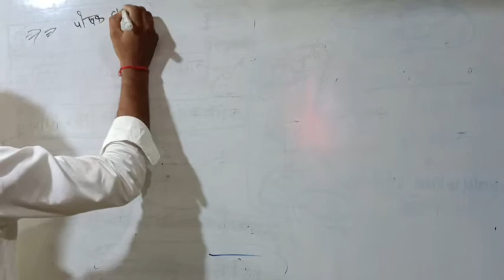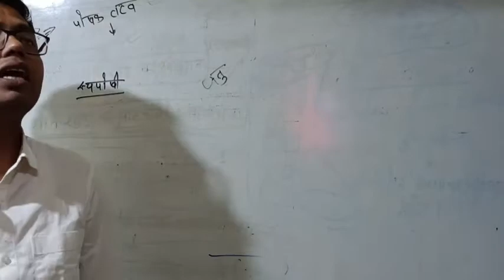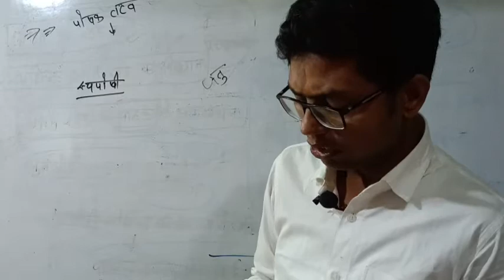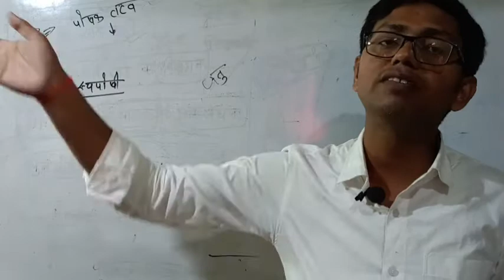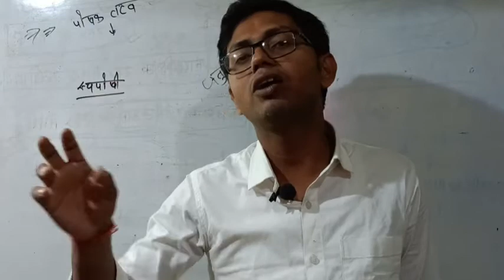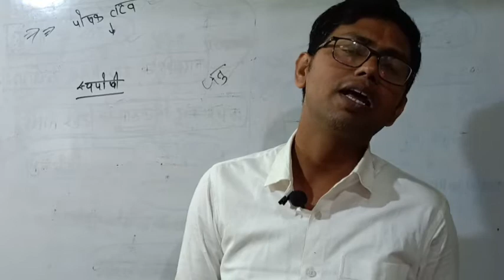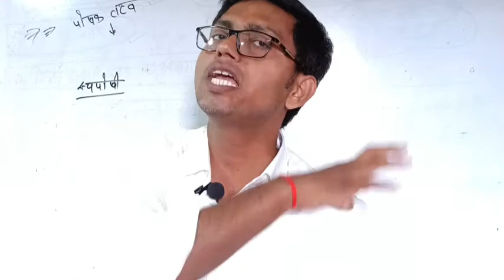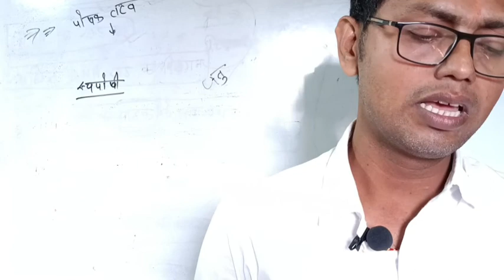खाद्य संसाधन पौधे पूरा चैप्टर का व्याख्या class-lX Biology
खाद्य संसाधन पौधे पूरा चैप्टर का व्याख्या class-lX Biology ‎@Banty for Biology
हरित क्रांति श्वेत क्रांति फसल मौसम खरीफ रबी
फसल के सम उन्नत किस्मों के गुण और उसके लाभ
पादप प्रजनन
खाद और उर्वरक कमपोस्ट कारबानिक खेती
फसल चक्रण पीड़क खरपतवार नियंत्रण
अनाज भंडारण